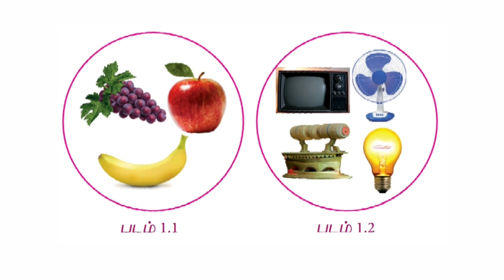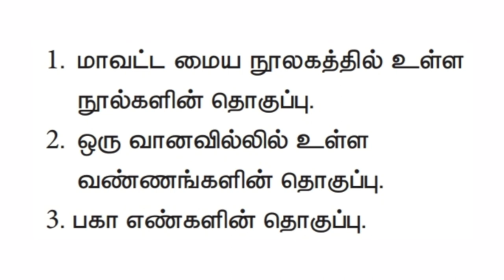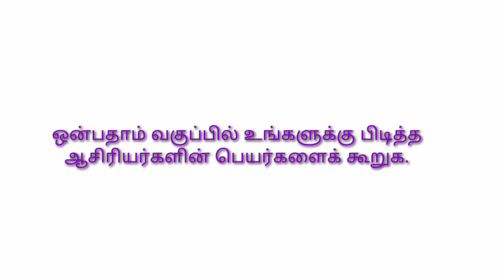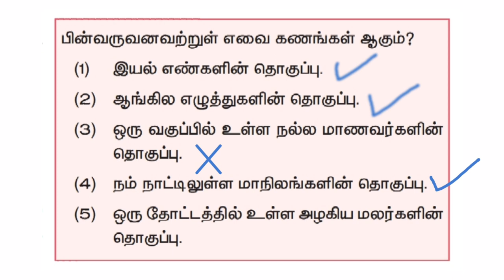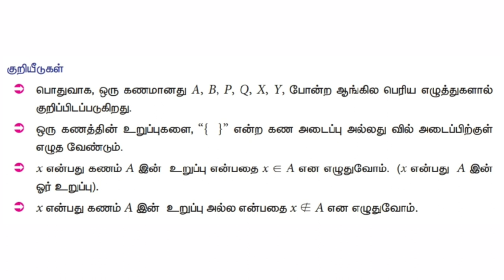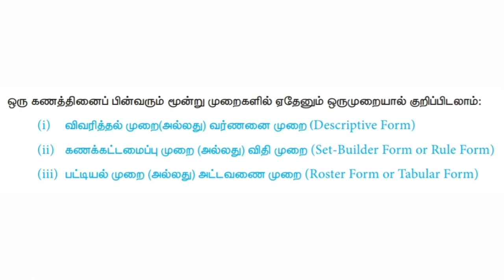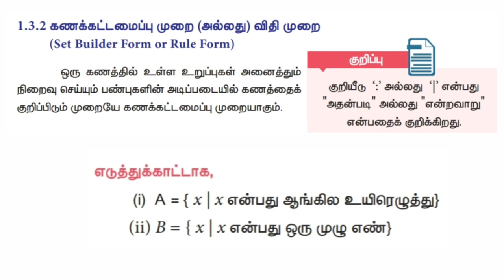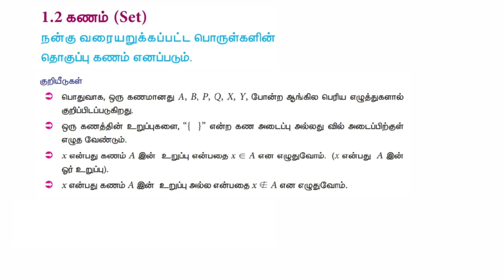9th Std Set Language - Introduction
Superb introductory Clear explanation with examples